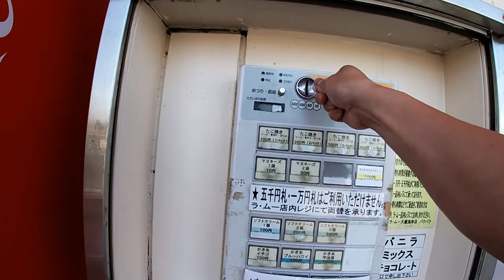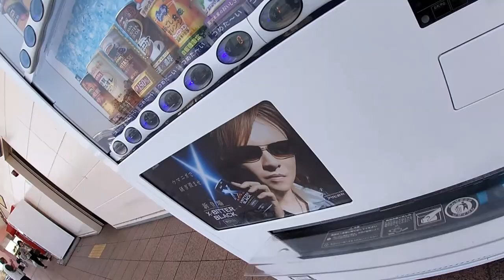Enjoying Takoyaki at Okurakaigan (seaside) - Life in Japan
June 16,2020

Hi again!  I have been busy today recording and putting this video together.  I had Takoyaki by the seaside.  If you ever get to Japan, you should try eating Takoyaki.  These are grilled battered balls with bits of octopus and green onions.

Bingo 5,
Japan Lotto,
Japan scratch lotto
Japan sightseeing,
Japan travel guide,
JAPAN,
Japanese banking,
Japanese culture,
Japanese language,
Japanese,
Japanican,
lottery,
takarakuji,
things to do in Japan,
Tokyo,
Typhoon in Japan,
visit Japan,